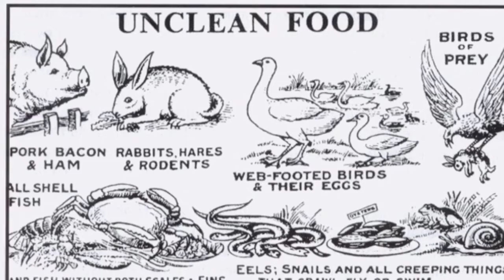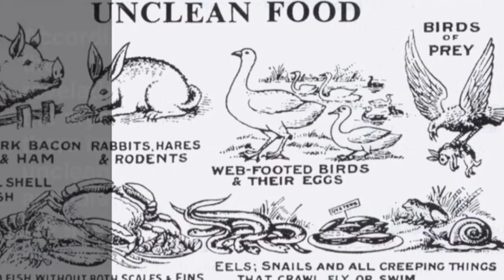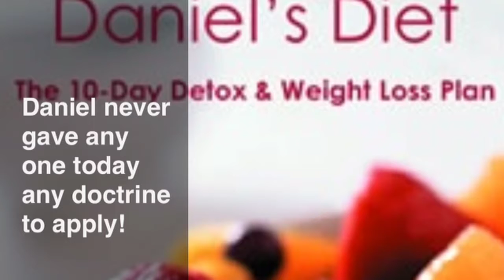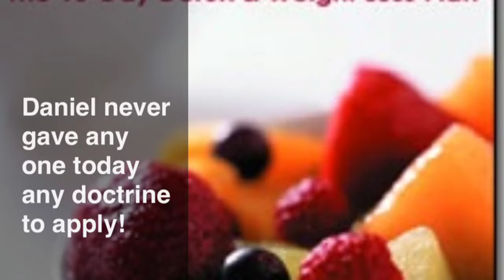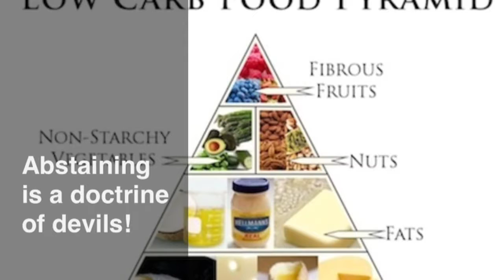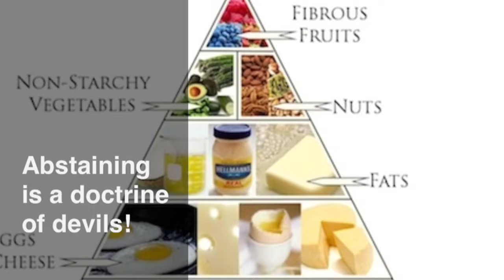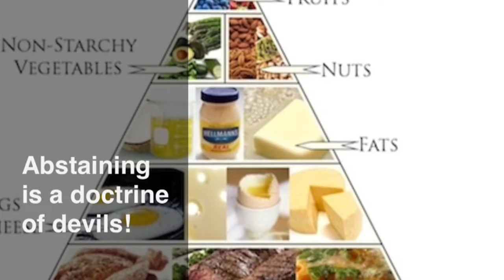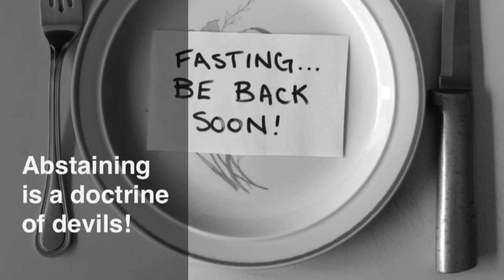What do you anticipate being obstacles or dangers that would imperil your ministry part 17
Atkins diet, Vegan diet, no carb diet, levitical diet, Daniel diet, Baloney diet, Lent and fasting are a clear rejection of the revelation of the mystery!! What is the right way to eat in the dispensation of God's grace?